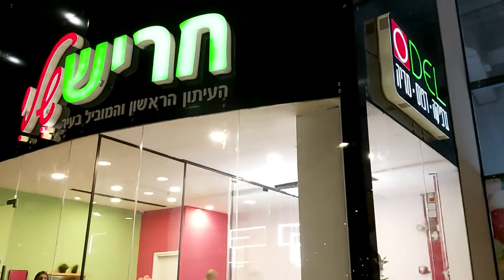16.09.20 год. Хариш. Открытия нового офиса газеты חריש שלי.